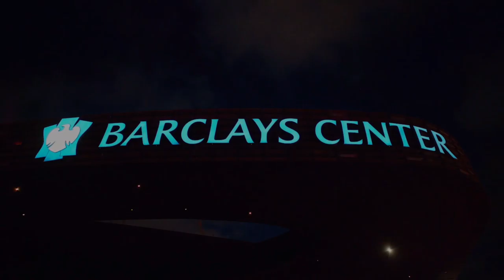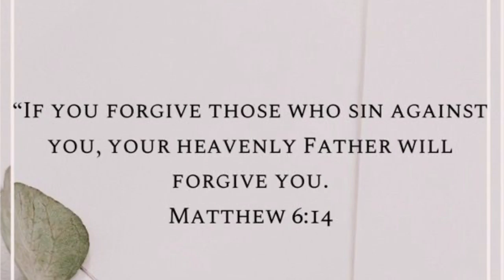The City Ain't Feeling Your Boy | NBA 2k23 MyCareer Ps5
nba 2k23nba 2k23 gameplayNba 2k23 my careernba 2k23 next gennba 2k23 myplayer buildernba 2k23 my career next gennba 2k23 my career gameplaynba 2k23 build systemnba 2k23 mycareernba 2k23 buildsnba2k23 gameplaynba 2k22 gameplaynba 2k23 nextgenps5basketballklay thompson